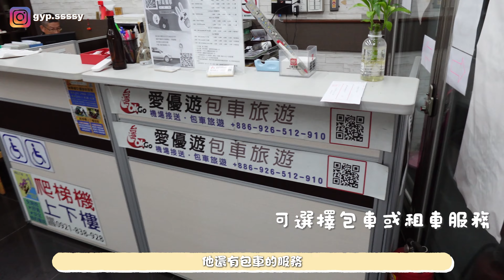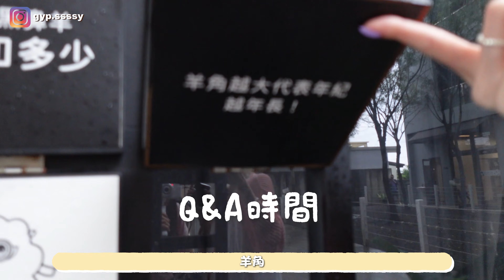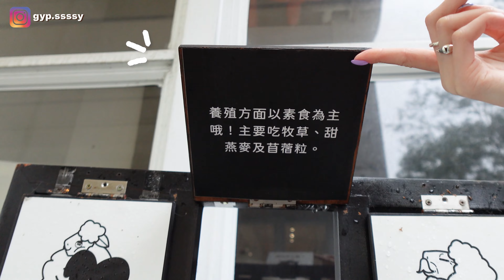【台灣VLOG】台灣適合自駕遊嗎？租車注意事項⚠️入住五堅情曾住過の民宿+下雨天在宜蘭有什麼玩？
台北租車自駕之旅第一日～
去了宜蘭縣
但下了一整天雨
雖然￼很多人都說台北不用自駕
但我覺得租車真的十分方便！
我們這次的租車公司——優遊租車
挺簡單易明
是不錯的選擇
他們家除了租車還可以包車的～～
到台灣旅行的朋友可以try try☺️☺️